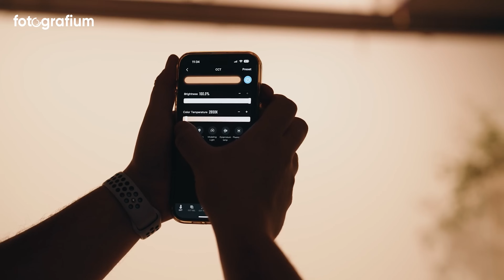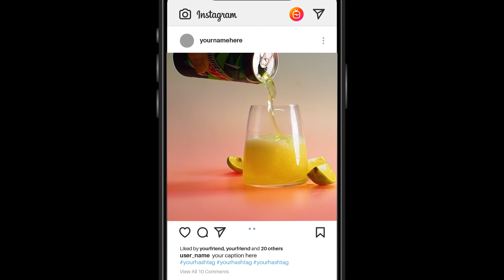Zhiyun MOLUS G200 İnceleme | fotografium.com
Bu bölümde Zhyiun Molus G200 Led Işık modelini inceliyoruz. Fotoğraf ve Video eğitmeni Erdem Kılavuz bu yeni ışığın en önemli özelliklerini uygulamalı video çekimiyle anlatıyor.Türkiye 'de ilk incelemesini yaptığımız Molus G 200 modelinin ilk göze çarpan özelliği elbette çok küçük boyutta olmasına rağmen sürekli olarak 200 watt Max modunda ise 300 watt gücünde bir video ışık kaynağı olması. Özellikle büyük stüdyolarda film setlerinde ve ürün fotoğrafçılığında ana ışık kaynağı olarak kullanılacak kadar güçlü. Bunun yanında gercek renk doğruluğunu sağlayan 97 TLCI değeri profesyonel video aydınlatması için oldukça faydalı olacaktır. Yine Zhyiun Molus serisine özel aktif soğutma sistemi G200 için de geliştirildi. Kutu içeriğinde bulunan güç kaynağı da ayrıca fan sistemine sahip olduğu için maximum güçte bile uzun saatler ısınma problemi yaratmıyor. Bunun gibi Molus G 200 yenilikçi özelliklerini örnek kısa bir ürün videosu çekerek uygulamalı olarak test ettik. Bu videomuzda ayrıca ürün videosu çekerken kullanılacak teknikler ve aydınlatma püf noktalarını da öğrenebilirsiniz. Keyifli seyirler.